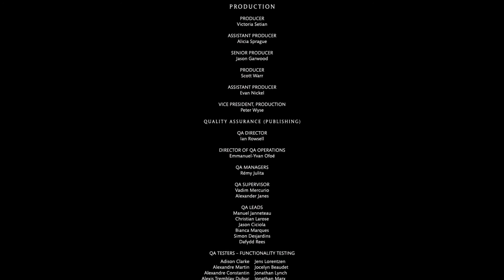MORTAL KOMBAT X story final part